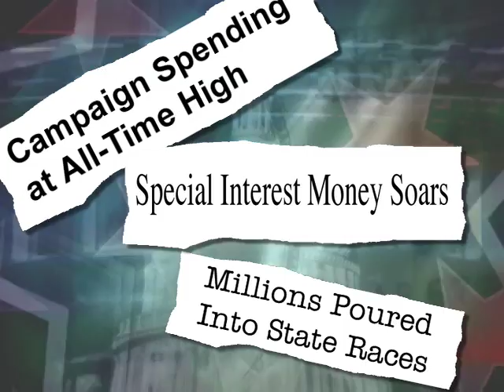Every Child Matters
iFilm produced for the child advocacy organization, Every Child Matters by The Media Guys, Inc.